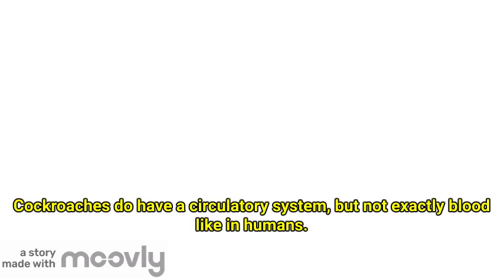Do Cockroaches have blood?